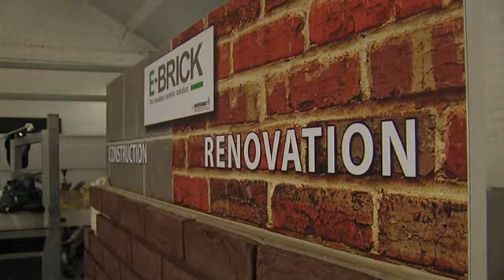MBM Gevelwerken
Martens Building Management of MBM tovert uw oude gevel om tot een prachtig huzarenstukje. De gevels van uw huis zijn dan ook niet voor niets het visitekaartje van uw woning. MBM zorgt ervoor dat u trots kan zijn op uw woning!

INFO

Ledebaan 73 B,
9300 Aalst
053/294335